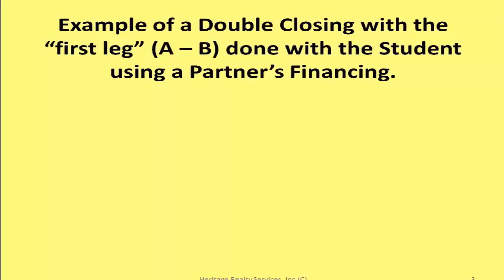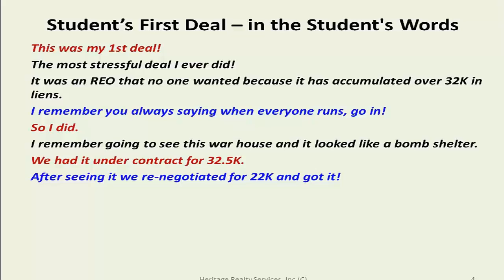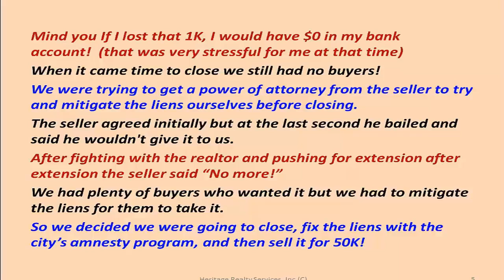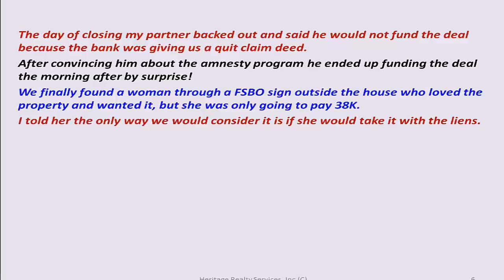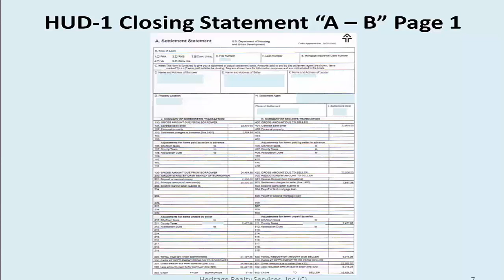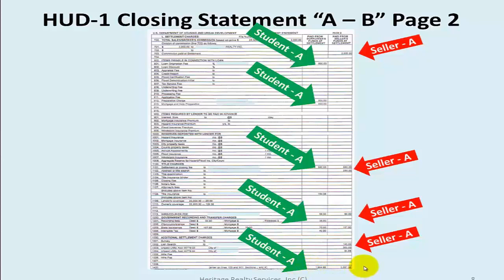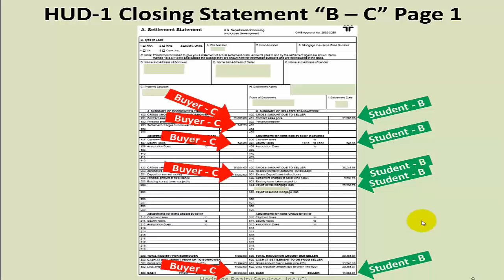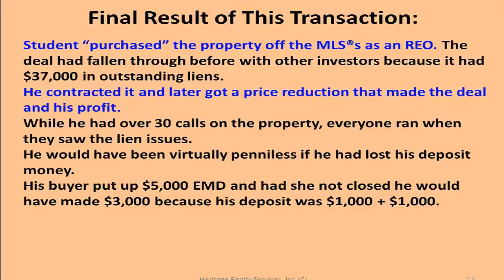Buying REO Using Transactional Funding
Buying REO Using Transactional Funding video example shows a deal that nets a profit of $9821.80.

Results mentioned in this presentation and any video, article, and/or material related to Dave Dinkel and his associated businesses are not typical nor are a guarantee of any earning potential.  No advice is to be construed as legal, accounting, or professional advice EVER.  Please consult related licensed and qualified professionals before taking any action.  No person(s) mentioned in the articles and /or shown on videos received compensation in any form for their opinions.